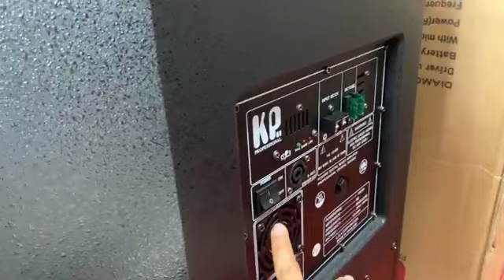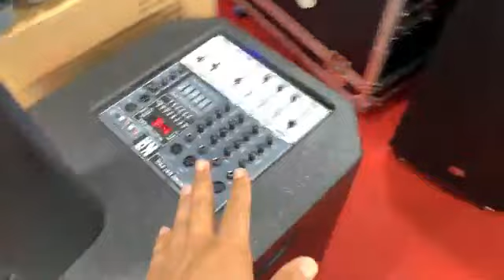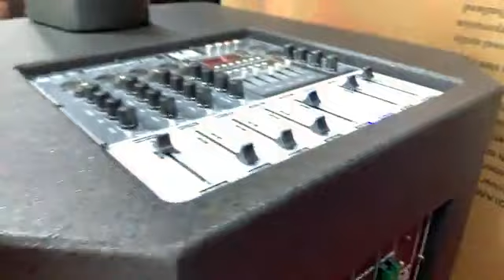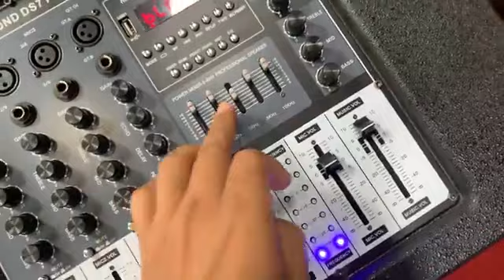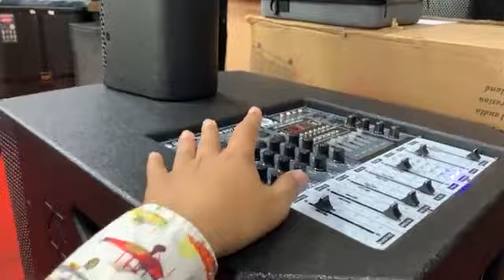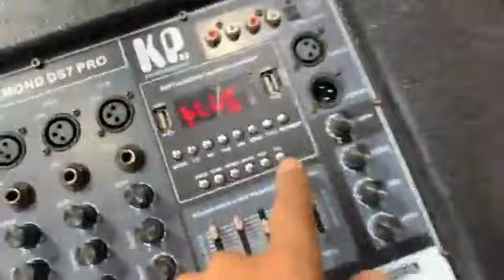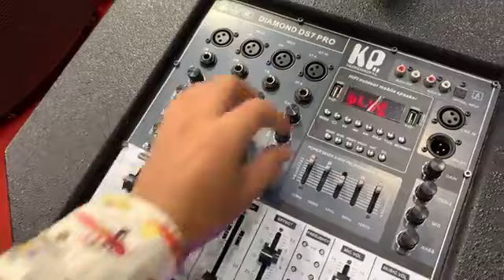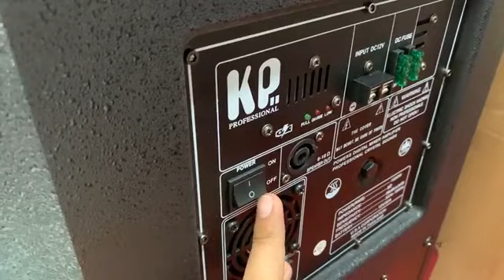សំឡេង​ពីរោះ​ណាស់​ ច្រៀង​ខារ៉ាអូខេ​ពីរោះ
លេីកទី​ 3 ហេីយ​ ភ្ញៀវ​តែ​ម្នាក់​
អតិថិជន​គាត់និយាយថា​ គាត់បាន​ទិញបាស់​ប្រភេទ​ Column​ ជិត​ 2000$ អត់មាន​អាគុយទេ​ អត់មាន​មេក្រូហ្វូន​ទេ​ អត់មាន​អេកូ​ច្រៀង​ទេ​ សំឡេង​ក្រោម​ KP DIAMOND DS7 PRO តែ​ KP មាន​បួយ​កំផ្លេ​  ឥឡូវ​គាត់​សម្រេច​ចិត្ត​ទិញ​ KP យកទៅ​ធ្វើ​មេ​ ដេីម្បី​បាន​សំឡេង​កាន់​តែ​ខ្លាំង​ ច្រៀង​ខារ៉ាអូខេ​ពីរោះ

🔊បាស់​ក៏ស្អាត់​ សំឡេង​ក៏ពិរោះ​ ច្រៀង​ខារ៉ាអូខេ​ពីរោះ​ខ្លាំង​ និង​កាបូប​ថែម​កាត់តែ​អេម🔊

បាស់​សេរី​ថ្មី​ KP DIAMOND DS7 PRO ប្រភេទ​ Column ប្រើប្រាស់​​​បច្ចេកវិជ្ជា​ស្មាត  Smart​ បង្ក​ភាព​ងាយស្រួល​ប្រើ បន្ថែម​នូវ​កាបូប​យួរ​ដៃ​សម្រាប់​ដាក់​មេក្រូហ្វូន​ដ៏ស្រស់​ស្អាត​👍

🔊KP DIAMOND DS7 PRO សេរីឆ្នាំ​ 2022 តម្លៃ​ 899$ បំពាក់​បច្ចេកវិទ្យា​ថ្មី​អំភ្លី​ ស្មាត​ ឌីជីថល​ ត្រង់ស៊ីស្ទ័រ ( SMART DSP TRANSISTOR AMPLIFIER MIXER) ប្រភេទ​ Column​ សាប់ធំ​ សូឡូ​ 4 គ្រាប់​ អេគ្រុយ​ Super  ចំនួន​ 3 គ្រាប់ ថាមពល​ថ្ម​ 30 ម៉ោង​ កំលាំងខ្លាំង​ 3000W

លក្ខណៈ​ពិសេស​របស់​បាស់​ខារ៉ាអូខេ​ ប្រភេទ​ Column ​ មួយនេះមាន​ លេីស​ពី​បាស់​ដ៏ទៃ​ទៀត​នៅលេីទីផ្សារ​មាន​ គឺ​ ៖

👉- បំពាក់​នូវ​បច្ចេកវិជ្ជា​ទំនេីប​អំភ្លី​ ស្មាត​ ឌីជីថល​ ត្រង់ស៊ីស្ទ័រ ( SMART DSP TRANSISTOR AMPLIFIER) ទំនេីប​ចុងក្រោយ​បង្អស់​ ដែលមាន​តម្លៃ​ថ្លៃ​ ដែល​ប្រេន​ផ្សេងៗ​ មិន​អាច​ប្រើ​បាន​

👉- កំរិត​សំឡេង​ខ្លាំង​ សាប់ធំ​រហូតដល់​ 4 តឹក​​  សូឡូ​ 4 គ្រាប់​ អេគ្រុយ​ Super ចំនួន​3 គ្រាប់   ( ហាយ​ ម៉ីត​ ឡូ​  High Mid LOW ) ពីរោះណាស់​ ចេញ​បាន​គ្រប់​ប្រភេទ​សំឡេង​ មិនមាន​សំឡេង​រំខាន​ត្រចៀក​ មានតែ​សំឡេង​ពីរោះ​
👉- ផ្លែ​មេក្រូហ្វូន​កំរិត​ខ្ពស់​បំផុត​ចាប់បាន​ច្បាស់​ខ្លាំង​ ចម្ងាយ​ 100 ម៉ែត្រ អាចប្ដូរ​កាណាល់​មិនឲ្យ​ឆ្លង​គ្នា​ ,​ ផ្លែ​មាន​លក់​ក្រៅ​ ករណី​បាត់​អាច​ទិញ​បាន​ភ្លាម​ៗ​ ,​ កំរិត​អេកូ​ច្រៀង​ខារ៉ាអូខេ​ពីរោះ​ ជា​លក្ខណៈ​ អេកូ​ក៏បាន​ រីវេីប​ Reverb​ក៏បាន​ ខណៈ​ដែល​ប្រេន​ផ្សេង​ គ្មាន​ រីវេីប​ ។ ​
👉- មាន​ការកំណត់ទុក​ចំនួន​ 4 កំរិត​ ដេីម្បី​ទទួល​បាន​ កំរិត​អេកូ​ច្រៀង​ខារ៉ាអូខេ​ដែល​ល្អ​បំផុត​ ផ្ដល់​ភាព​ងាយស្រួល​ដល់​អ្នក​ប្រើ​ គ្មាន​ឡេីយពាក្យថា​ សារេ​មិន​ត្រូវ​  ។

👉- អាច​ធ្វេី​ជា​មេ​ តទៅ​បាស់​ផ្សេងៗ​ ទៅទាំង​សំឡេង​ប្លូធូស​ និង​ មេក្រូហ្វូន​ ដែល​ជា​ចំនុច​ប្រសើរ​ខ្លាំង​
👉- អាចកំណត់​ប្រភេទ​សំឡេង​ តាម​តម្រូវ​ការ​ ដូចជា​ សំឡេង​ជះ​ឆ្ងាយ​ ឬ​ ងំនៅនឹង​កន្លែង​ ដេីម្បី​មិនឲ្យ​រំខាន​ដល់​អ្នក​ជិតខាង​
👉- ថាមពល​ថ្ម​ 50 អំពែ​ 30 ម៉ោង ងាយស្រួល​ក្នុង​ការ​ចល័ត​ ទៅ​គ្រប់ទីកន្លែង​កំសាន្ត​នានា​ដោយ​សេរី​ អត់ខ្វល់​រឿង​គ្មាន​អគ្គិសនី​
👉- មុខងារ​ផ្សេងៗ​រួមមាន:​ ប្លូធូស​,​ ផ្លាស់​ មេម៉ូរី​ ,​ TWS បាញ់​ប្លូធូស​តគ្នា​,​ មុខងារ​កាត់​សំឡេង​អ្នក​ចំរៀង​ពី​ក្នុង​យូធូប​ ,​ រន្ធហ្គីតា​ អក់,​ រន្ធ​ម៉ិច​បន្ថែម​,​ ម៉ិច​ DJ, សាក់​ថ្ម​ទូរស័ព្ទ​,​ មុខងារ​ វិទ្យុ​ និងមាន​មុខងារ​ជាច្រើន​ទៀត​ ។
👉- គុណភាព​ធានា​យ៉ាង​ត្រឹមត្រូវ​ រយៈ​ 1 ឆ្នាំ​ ទោះបី​រយៈ​លេីស​ក៏នៅតែ​ទទួល​ដែរ​ ជាពិសេស​ គ្រប់​គ្រឿង​ធានា​ថា​ មានលក់​ដូចជា​ ផ្លែ​មេក្រូហ្វូន​ មាន​លក់​គ្រប់​ពេល​ ។
🤝🤝 សូម​បញ្ជាក់​ គ្រប់​ប្រេន​ KP ត្រូវបាន​ធានា​ទាំង​គុណភាព​ និង​តម្លៃ​ ដូចគ្នា​គ្រប់​សាខាទាំង​អស់​ ។

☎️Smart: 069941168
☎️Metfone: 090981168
( 🚛🚚មានសេវាដឹកជញ្ជូនទូទាំងប្រទេស)

📣2/ ហាង IN Electronic - Phnom Penh អ៉ីន អេឡិចត្រូនិច សាខាចោមចៅ ផ្លូវជាតិលេខ3 ចំងាយ 500ម៉ែត្រពីស្ពានចោមចៅ។
អាសយដ្ឋាន: ផ្ទះលេខ 50CD ផ្លូវជាតិលេខ3  ចំងាយ 500ម៉ែត្រពីស្ពានចោមចៅ  រាធានីភ្នំពេញ។
50CD, National Road 3, 500 metres from Choum Chov Bridge, Phnom Penh.
☎️Tel: cellcard: 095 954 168
( 🚛🚚មានសេវាដឹកជញ្ជូនទូទាំងប្រទេស)
👉ទីតាំង​ផែនទី​

📣3/ ហាង IN Electronic អុីន អេឡិចត្រូនិច សាខាសុវណ្ណា​  ផ្ទះលេខ304-306 ផ្លូវ 271 ទល់មុខផ្សារ​សុវណ្ណា​  រាធានីភ្នំពេញ។

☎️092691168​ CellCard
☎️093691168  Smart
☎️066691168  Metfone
 🚛🚚មានសេវ៉ាដឹកជូន24ខេត្តក្រុង រាជធានី​

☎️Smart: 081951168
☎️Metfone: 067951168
( 🚛🚚មានសេវាដឹកជញ្ជូនទូទាំងប្រទេស)